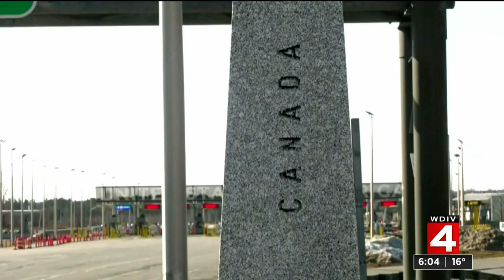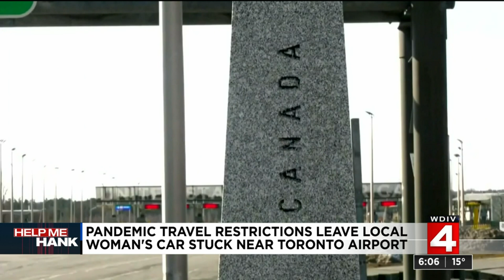Pandemic travel restrictions leave local woman's car stuck near Toronto airport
The continued closure of the U.S.-Canada border during the COVID-19 pandemic has left many families unable to see loved ones in person.